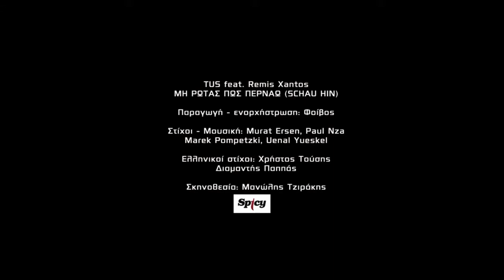TUS - mi rothas pos pernao HD